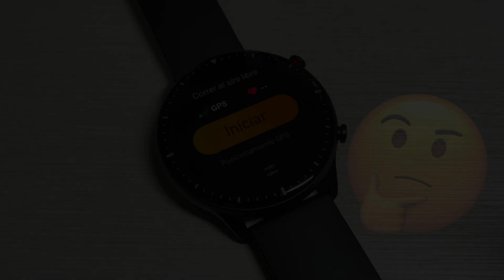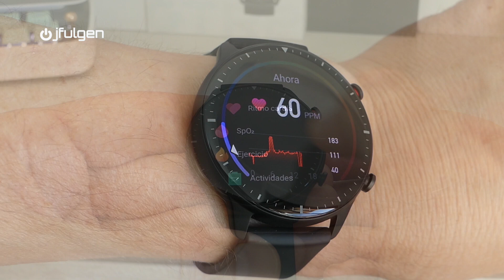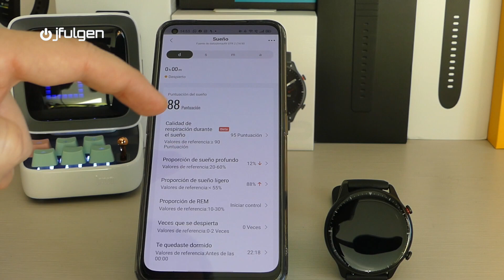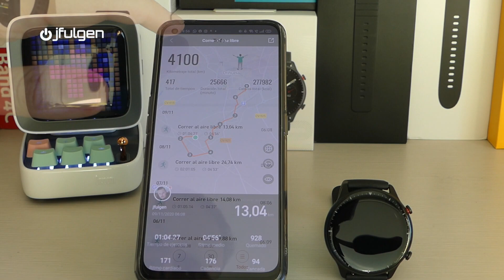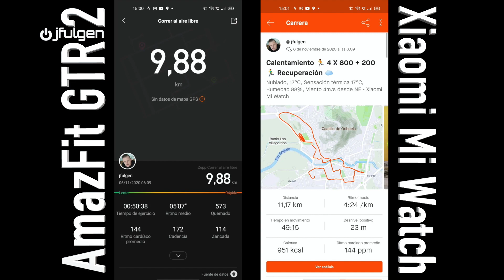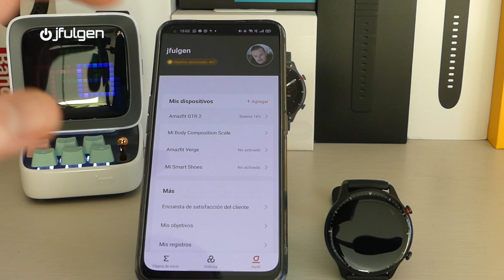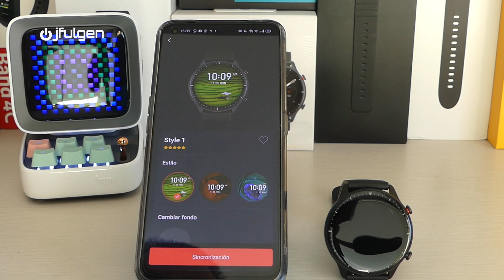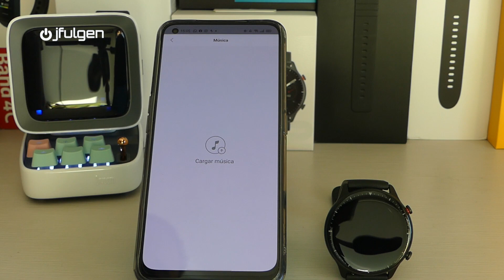⌚ AmazFit ⌚ GTR 2 🕵️‍♂️ Conclusión 🤔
Reseña completa y opinión personal, sobre uno de los últimos relojes inteligentes de AmazFit, el GTR 2.
Consigue el tuyo al mejor precio:
CUPONES GRATIS
CODIGO: IN4GS3DZ